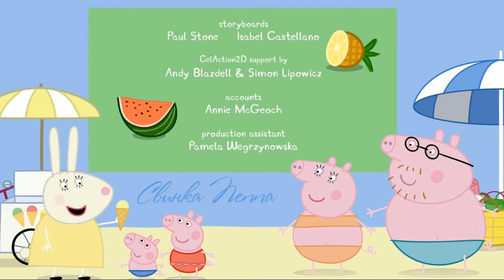Свинка Пеппа на русском языке "Летим на каникулы"